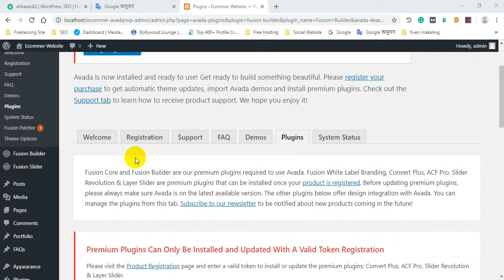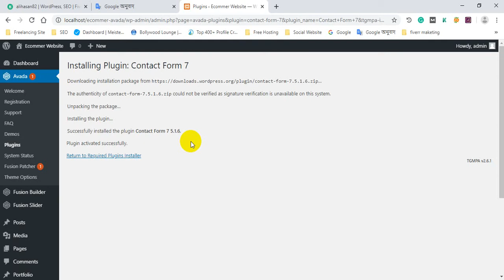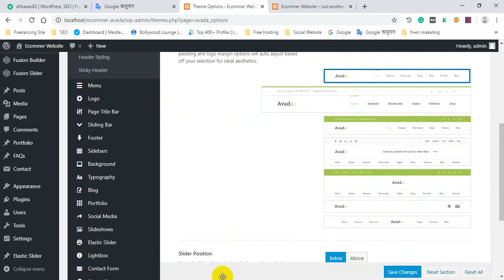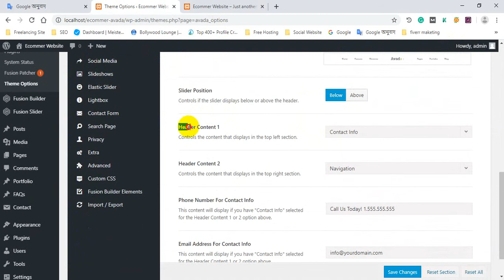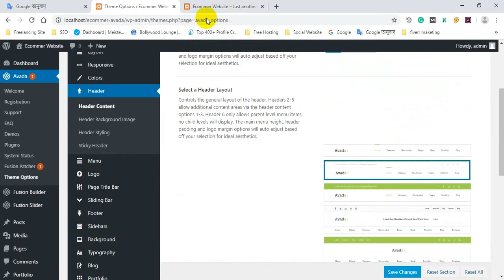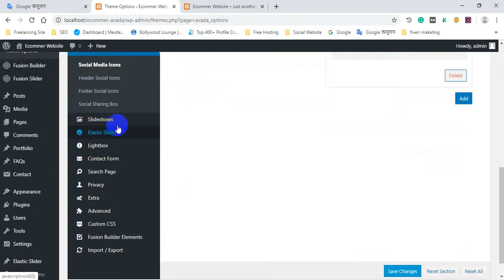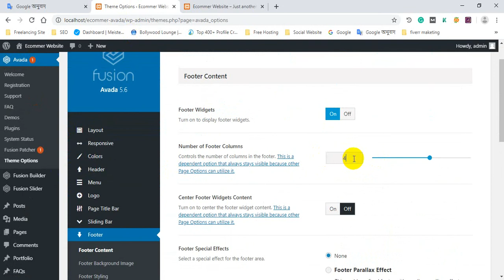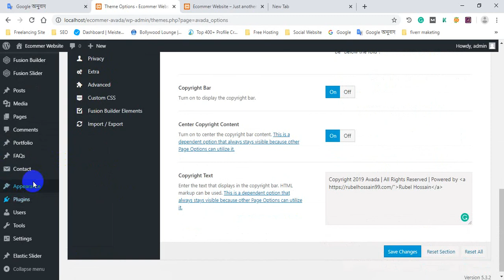WordPress eCommerce website design | Bangle Tutorials | Class 03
এই ভিডিও টিউটোরিয়ালে দেখানো হয়েছে,  কিভাবে ওয়াডপ্রেস ইকমার্স ওয়েবসাইট ডিজাইন করবেন। সব প্রসেস ইনশাল্লাহ খুব ভালোভাবে গুরুত্বের সাথে আলোচনা করেছি। আশাকরি ভিডিওটি দেখলে অনেক উপকার হবে.  আপনি বিভিন্ন প্রকার ফ্রিল্যান্সিং মার্কেটপ্লেস এবং নিজের ব্যক্তিগত এফিলিয়েট এন্ড আদার্স ওয়েবসাইট ই-কমার্স দিয়ে তৈরি করতে পারবেন।